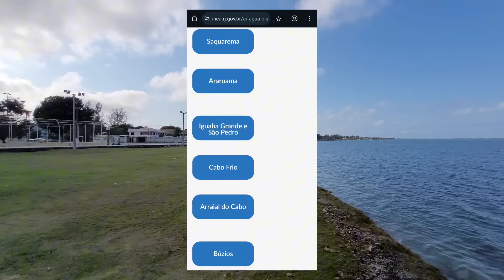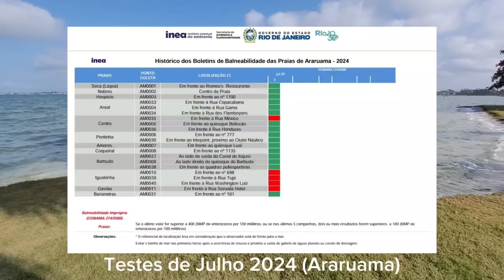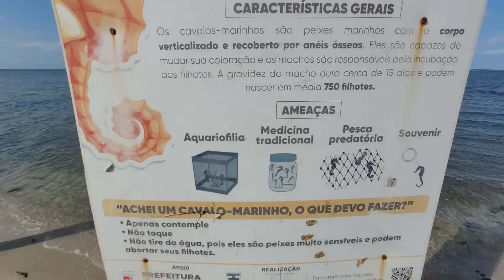Pode mergulhar na Lagoa de Araruama? Melhor você assistir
Lagoa de Araruama no Rio de Janeiro.